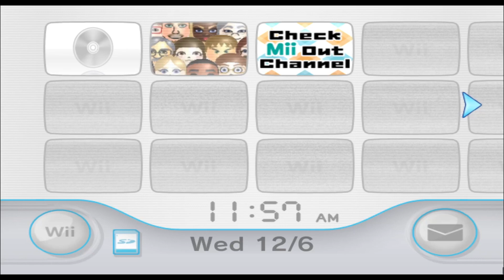Timmy - South Park - Mii 1691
hes so me

1691/10100

Plaza: 99

Parade: 1590